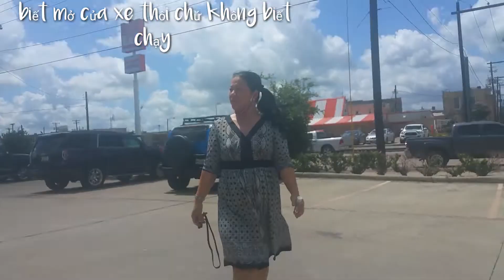Cả nhà đi ra biển Nhà ở biển rất đẹp, cây cầu đi bộ ra bờ biển cả 8 phút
ở trên cao nhìn xuống cảnh biển rất là đẹp còn nhà thì đủ màu sắc,  cát vàng thì óng ánh như trên sa mạc nói chung là rất đẹp